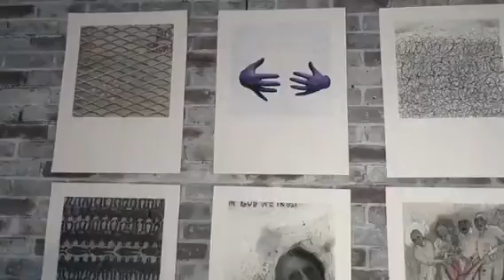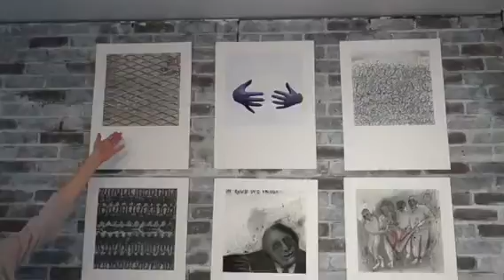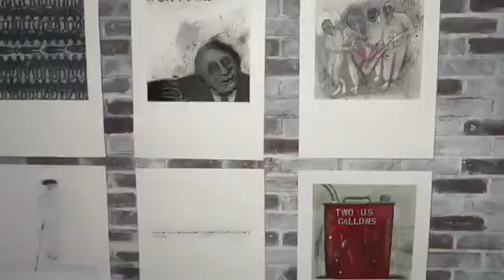Alana Roth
Alana Roth, a NYC based artist with work in Carrie Able Gallery's current exhibition  explains her inspiration and process.